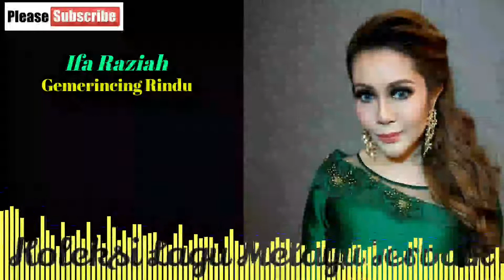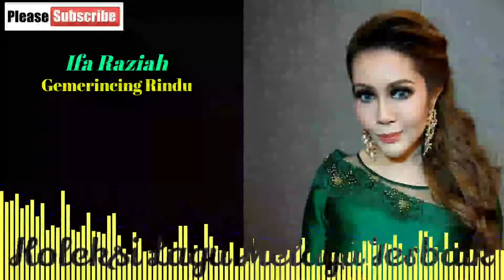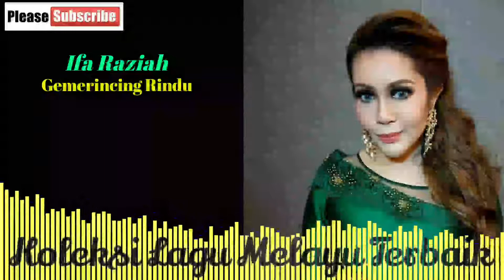Ifa Raziah - Gemerincing Rindu